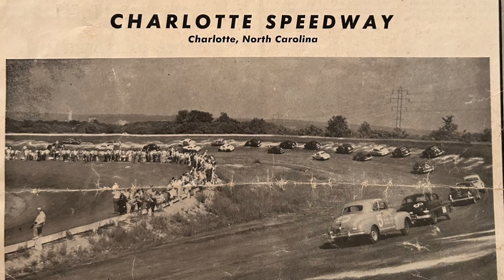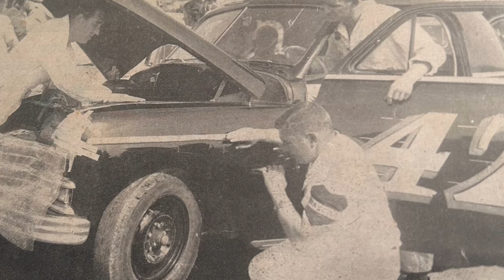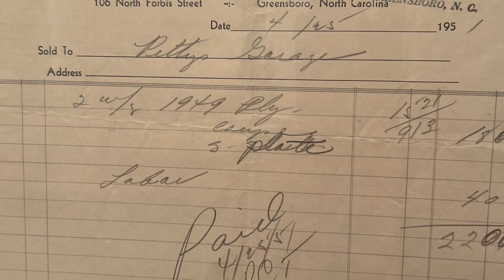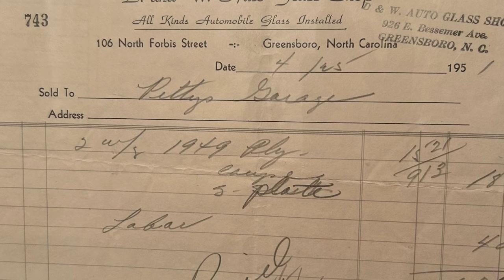Maurice Petty in his own words - Petty Brothers Racing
This is a very special video. Just recently the Petty Brothers Timmy, Ritchie and Mark came across some old audio of their Dad, Maurice Petty telling some of his old childhood stories. There’s not many interviews of Maurice out there, so this video is very special. Be sure to check out the Petty Brothers Racing YouTube for more exclusive content like this! Their information and links to their other social media pages are below.